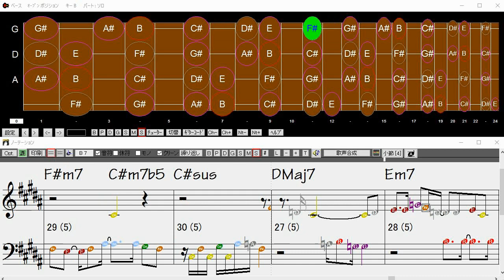[Solfage] Spain - Bass (Part-A,B) これで勘弁です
Do, Dhi, Re, Me, Mi, Fa, Fi, So, Ru, La, Se, Si, Do
ド ディ レ メ ミ ファ フィ ソ ル ラ セ シ ド
ド, bレ＝ディ
レ, bミ＝メ
ファ, bソ＝フィ
ソ, bラ＝ル
ラ, bシ＝セ

5回繰り返してます。15%づつ速くなります。
コード修正しました。
分かり易い Transcribe は、これで勘弁です。